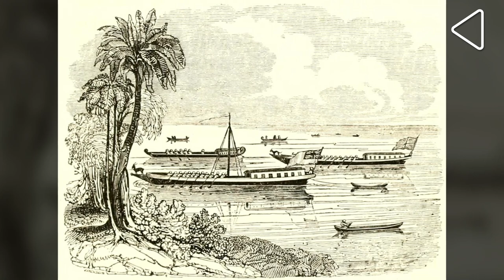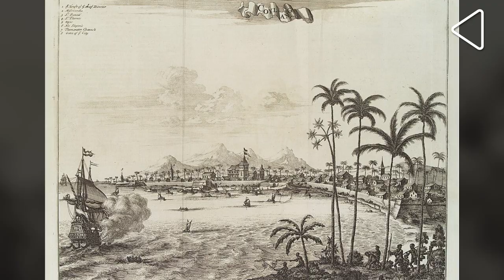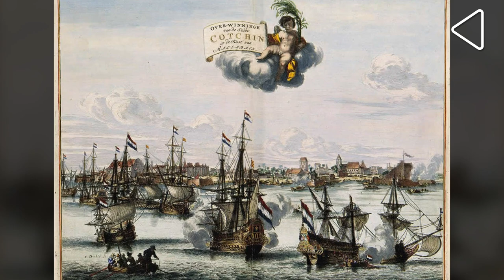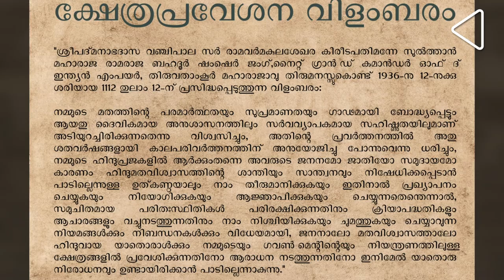त्रवनकोर रियासत की कहानी। Travancore Princely State | Riyasat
केरल का त्रावणकोर राज परिवार, श्री पद्मनाभस्वामी मंदिर और उसमें छुपे बेशुमार खज़ाने के लिए न सिर्फ भारत में, बल्कि दुनिया भर में मशहूर है... जानिए त्रावणकोर रियासत की ये दिलचस्प कहानी..